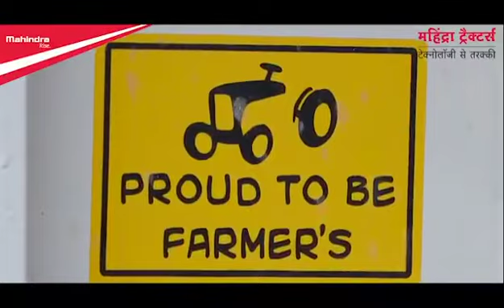Mahindra novo 655 4wd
Tractor mahindra novo 655 4wd 65hp